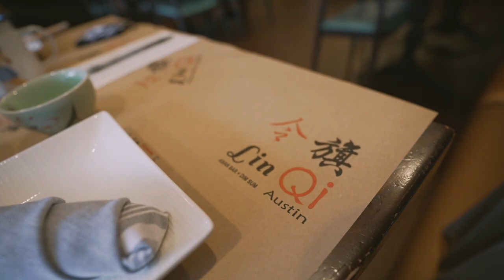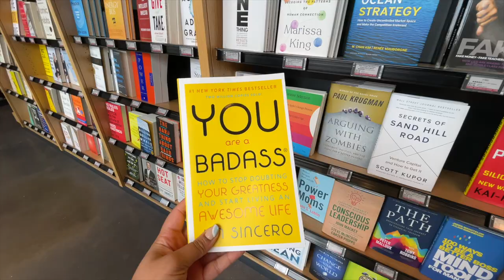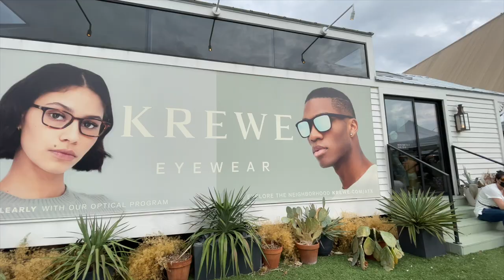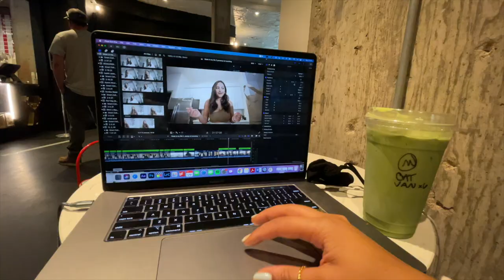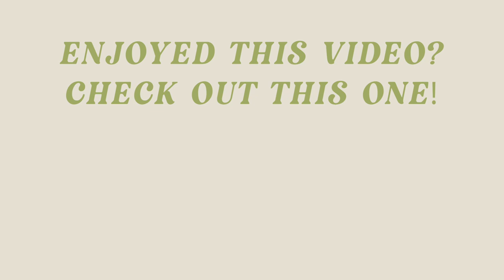VLOG: EXCITING Adult Purchase, SKIMS PR Unboxing, & Destroying My Favorite Lens!!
This might just be the longest vlog I have ever posted! Do you all like the length or want them to be shorter? I FINALLY caved and got the Vitamix e3500! I'm so excited to start making smoothies everyday with it! I also got SKIMS PR?! I'm shook! They sent me some of their shape wear and I will be posting an in depth video very soon! Links for everything mentioned are below!

Vitamix E3500
Dyson Airwrap
Bre Sheppard x AF Jeans
AF Sweater
Sugar Jar
My Matcha Cocokind Chapstick
Amazon Lounge Set
Butterfly Bra Clip
Fav Cream Zip Up Hoodie
Briogeo Charcoal Mask
Skims Green Hoodie
Skims Green Sweats
Dr Scholls Snakeskin Sneakers

About Me!
Name: Sonali (Sun-all-e)
Age: 23
City I Live In: Austin, TX
City I Was Raised In: Atlanta, GA
Ethnicity: Indian
College: University of Central Florida Class of 2019
Sorority: Alumna of Kappa Delta